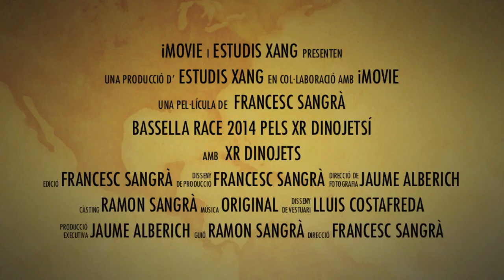TRAILER BASSELLA 2014